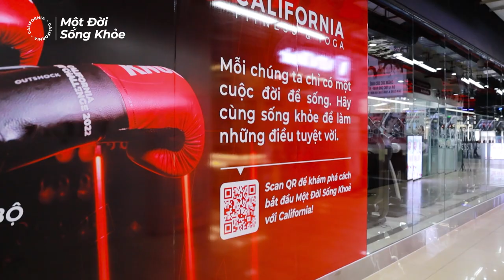Khám phá bí quyết có một cuộc sống luôn năng động cùng Diễn viên Trâm Anh tại Cali Pico Tân Bình 🥰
Cùng Trâm Anh - nữ diễn viên của Lật Mặt 7, khám phá bí quyết để có một cuộc sống năng động, khỏe khoắn và tiện lợi tại Cali Pico Plaza Tân Bình (tầng 3, Pico Plaza Tân Bình trên đường Cộng Hoà) 😉